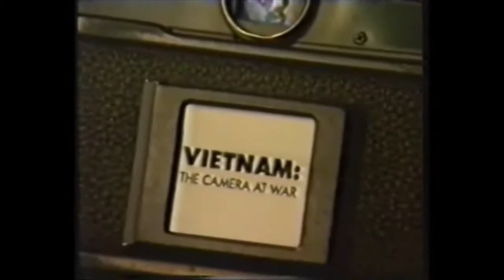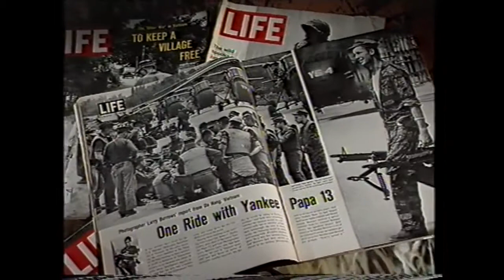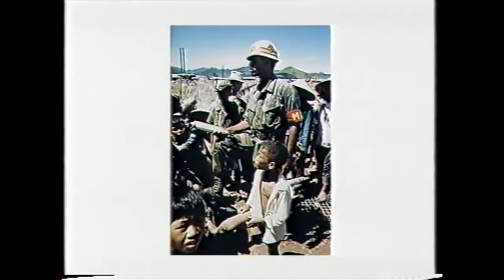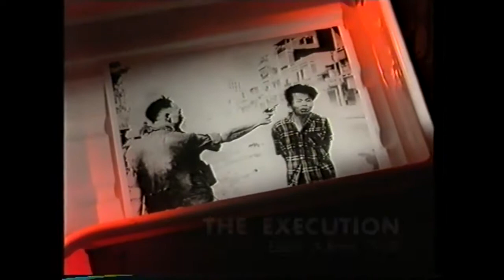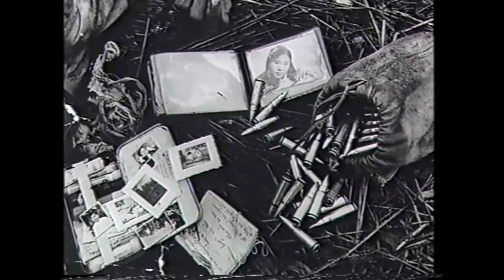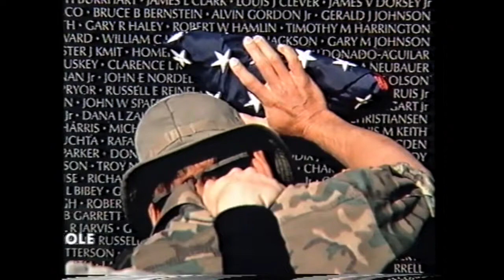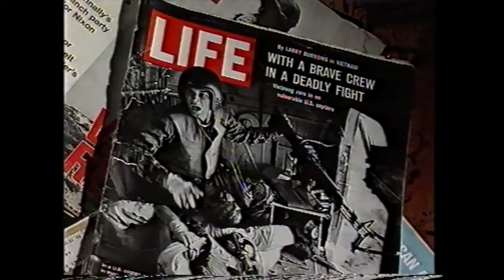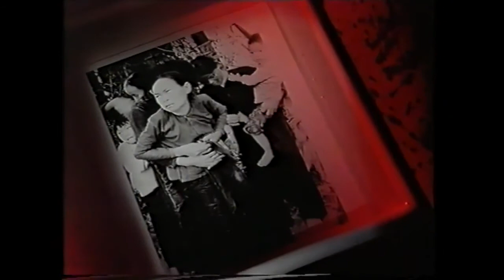Combat photographers in the Vietnam war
Brilliant BBC2 documentary about war photography during the Vietnam War, featuring the work of well known photographers such as Don McCullin, Larry .

The men, and they were mostly all male, mocked up press IDs, caught chopper rides to the hot spots, and embedded with combat grunts. Literally, they saw it all, .

The Burning Monk Malcolm Brown 1963, The Marines Go In Dirck Halstead 1964, Winning Hearts and Minds Philip Jones Griffiths 1965, Yankee Papa 13 Larry .

Tim Page is the legendary British war photographer immortalised in Michael Herr's Vietnam reportage classic, from which the title of this documentary is taken.